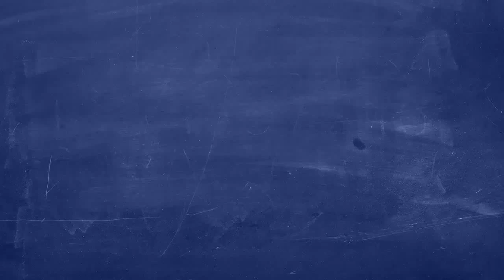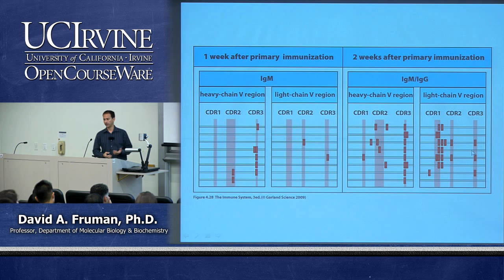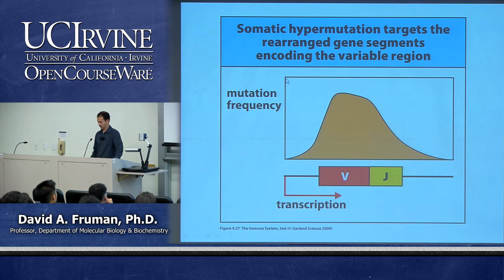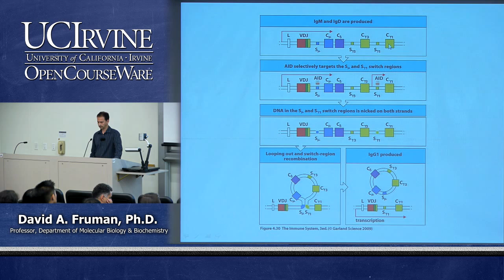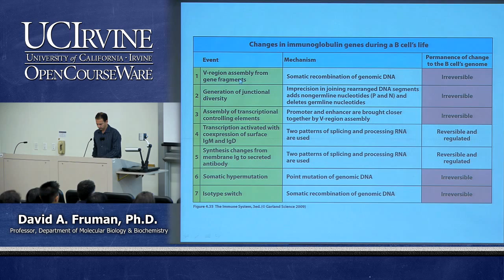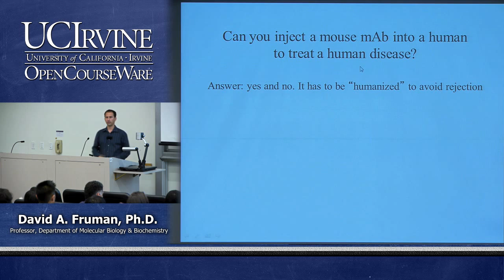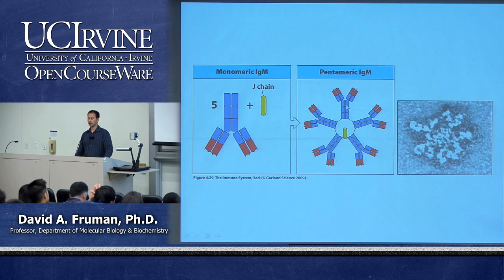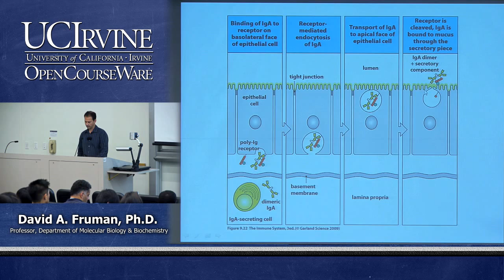Biological Sciences M121. Immunology with Hematology. Lecture 08. Function of Antibodies.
UCI BioSci M121: Immunology with Hematology (Fall 2013)
Lec 08. Immunology with Hematology -- Function of Antibodies --
View the complete course:
Instructor: David A. Fruman, Ph.D.

Description: UCI BioSci M121 covers the following topics: Antibodies, antigens, antigen-antibody reactions, cells and tissues of lymphoreticular and hematopoietic systems, and individual and collective components of cell-mediated and humoral immune response.

Required attribution: Fruman, David. Immunology with Hematology M121 (UCI OpenCourseWare: University of California, Irvine), [Access date].